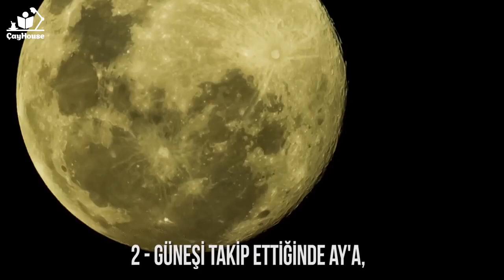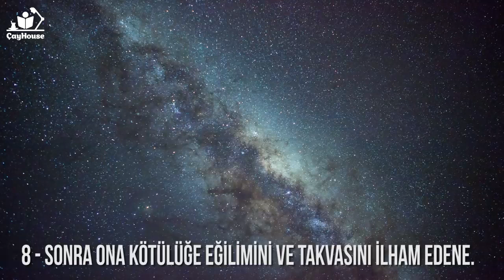Allah'tan (c.c) Mesajımız Var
Şems Suresi Meali

1. Güneşe ve kuşluk vaktindeki aydınlığına

2. Güneşi takip ettiğinde Ay'a,

3. Onu açığa çıkarttığında gündüze,

4. Onu örttüğünde geceye,

5. Gökyüzüne ve onu bina edene,

6. Yere ve onu yapıp döşeyene,

7. Nefse ve ona birtakım kabiliyetler verene,

8. Sonra da ona iyilik ve kötülükleri ilham edene yemin ederim ki,

9. Nefsini kötülüklerden arındıran kurtuluşa ermiştir,

10. Onu kötülüklere gömen de ziyan etmiştir.

11. Semud kavmi azgınlığı yüzünden (Allah'ın elçisini) yalanladı.

12. Onların en bedbahtı (deveyi kesmek için) atıldığında,

13. Allah'ın Resûlü onlara: "Allah'ın devesine ve onun su hakkına dokunmayın!" dedi.

14. Ama onlar, onu yalanladılar ve deveyi kestiler. Bunun üzerine Rableri günahları sebebiyle onlara büyük bir felâket gönderdi de hepsini helâk etti.

15. (Allah, bu şekilde azap etmenin) âkıbetinden korkacak değil ya!Abdullah Altun Şems Suresi